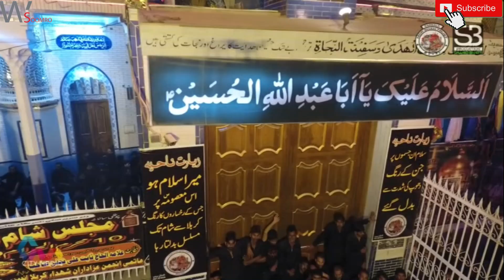Shama Gul 2019 || 1441 || Rohri Matam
550 years ago old Matam Karbala Mola Rohri
Shama Gull 1441_2020_9 Moharram Night Juloos Mor Shah Iraq- Karbala  Rod  Juloos - From Maidaan-e-Karbala,  To Moerro Khaber Rohri..

9th Muharram Matam Rohri
9th Muharram Shama gul
Shama Gul Rohri
9th Muharram